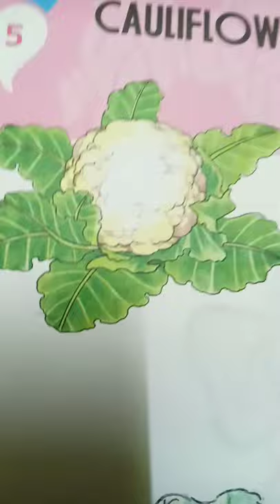Yummy Vegetable drawing😋(CAULIFLOWER).....